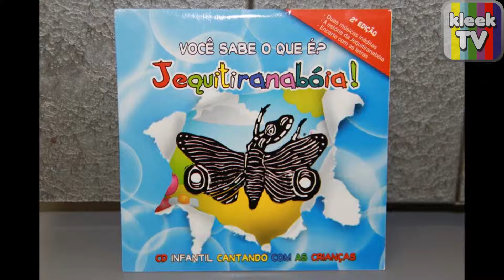Radiokê com Roseli Bueno entrevista ZÉ CAMPELO - Rádio Trianon AM 740 KHZ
SHOW RITMOS DO BRASIL - 2a. Edição - 20/09 - 16 hs - Teatro Clara Nunes- Diadema- SP - Compareça, Divulgue!!! Parte da verba será destinada á compra de fraldas geriáticas para apoio a Abrigos que cuidam de idosos no Brasil- Realização- ICV- Instituto Cultura e Vida - Apoio Cultural- Secretaria de Cultura e Prefeitura e Diadema-SP. Divulgação da cultura musical de Diadema-SP.

ZÉ CAMPELO -  começou com Frevo e Maracatu de sua terra Pernambuco, mas após o nascimento de sua filha, iniciou um trabalho maravilhoso voltado ao público infantil com temáticas interessantes e todo um cuidado com a elaboração de encartes nos Cds que sejam didáticos! Vale a pena conhecer este talento da musica Nacional.